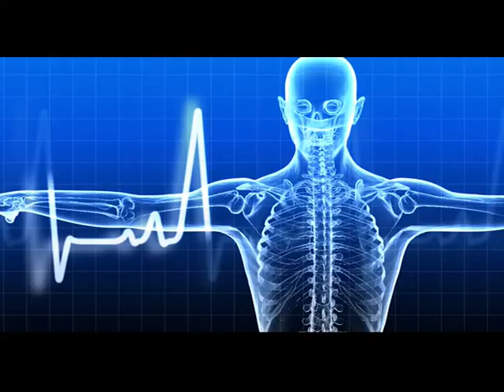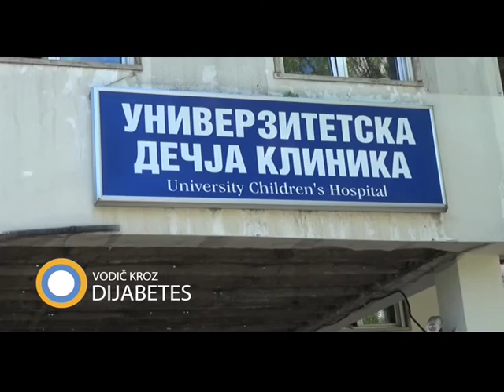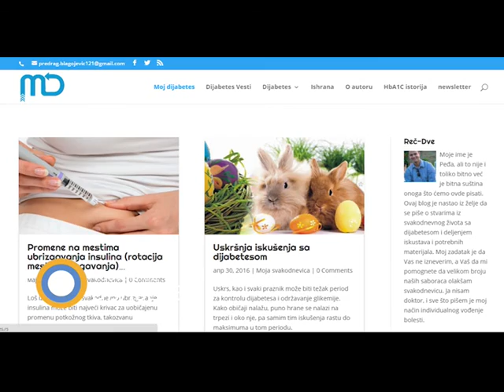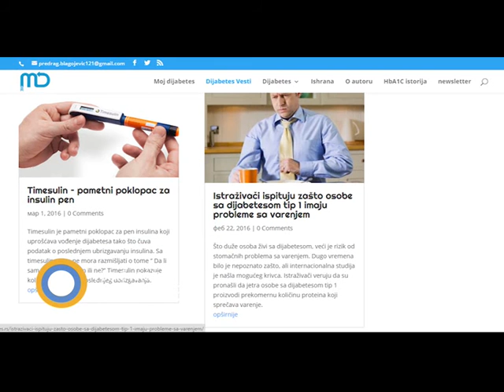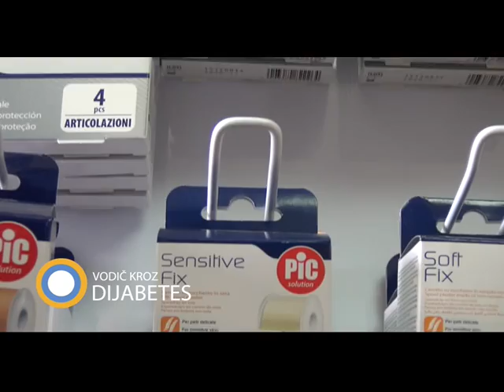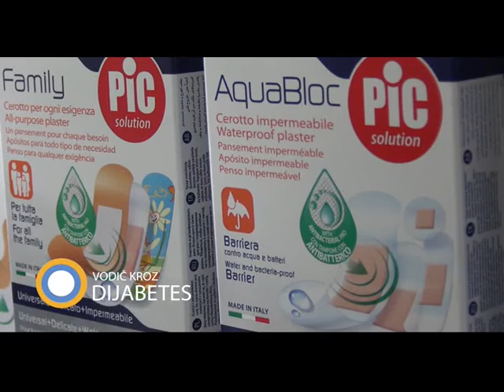20. emisija Vodič kroz dijabetes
Autor i voditelj emisije Olivera Stefanović Stanković
Snimatelj Vladimir Džuverović
Montaža Đorđe Tošić
Producent Milica Milenković
Tehnička podrška Bruno Milenković